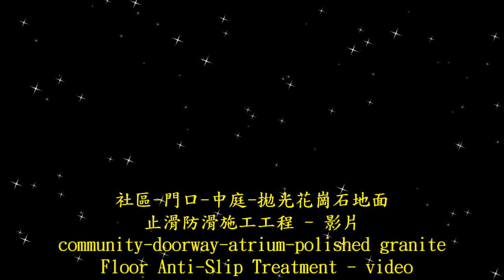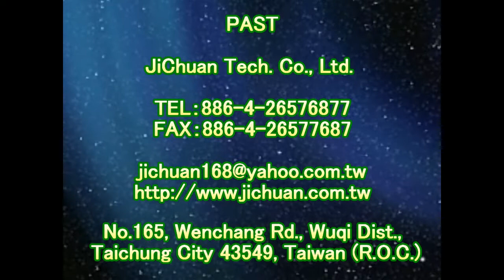P.A.S.T 1646 community doorway atrium polished granite floor anti slip construction